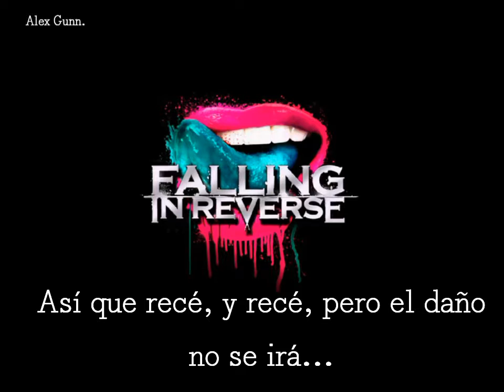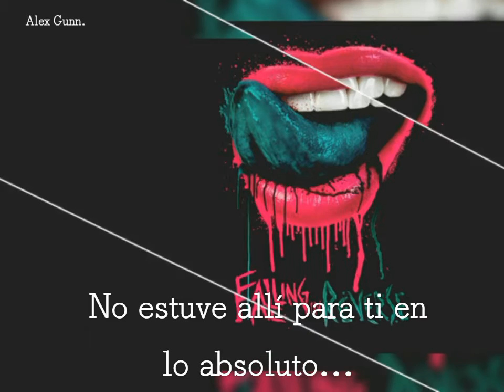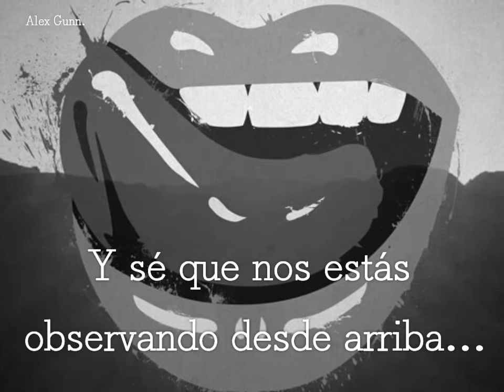'Brother' - Falling In Reverse | Subtitulado al español.